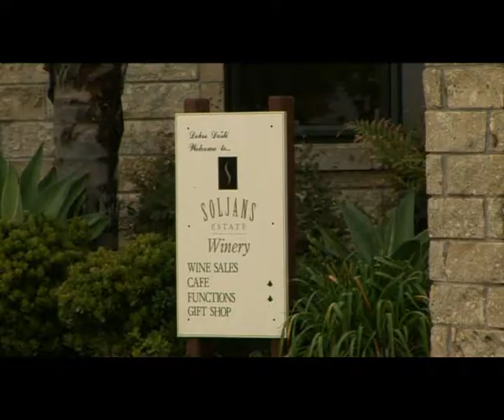Wine Glut Easing But Not Over Yet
Now could be time to stock up with your favourite Savingon Blanc. With a Marlborough winery claiming it might run out of Sav by January it appears the glut that caused the gloom for the wine industry could be easing. But as Scott Milligan finds out, it is not over yet.